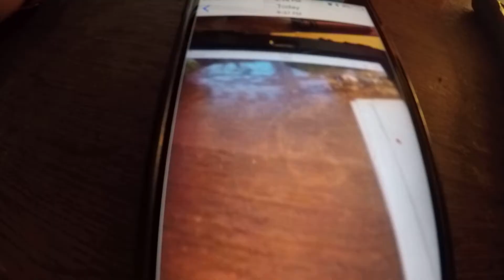Super Luigi Brandon - To The Games Movie 2007 - Part 4 - Part 5